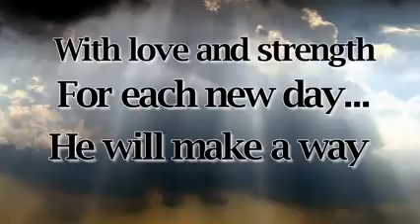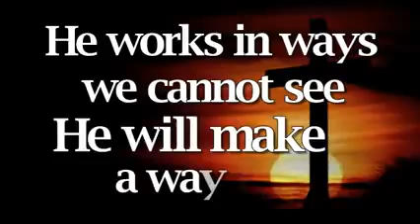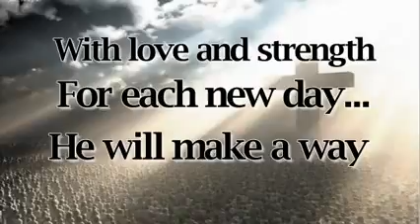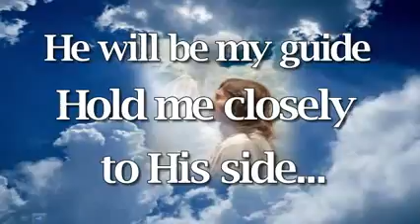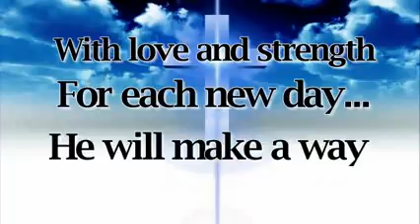LordLot God : Worship Songs Of God